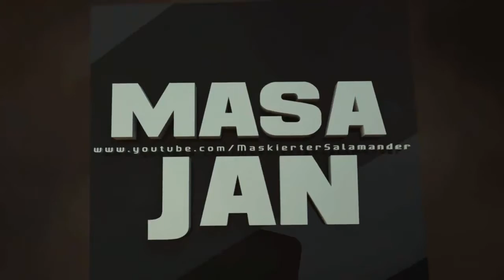Action Of The Week | #9 | THROWING KNIFE CROSS MAP 3 | HD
Und wieder einmal ein "THROWING KNIFE CROSS MAP". Wir hoffen es gefällt euch und ihr checkt weitere Videos auf unserem Channel